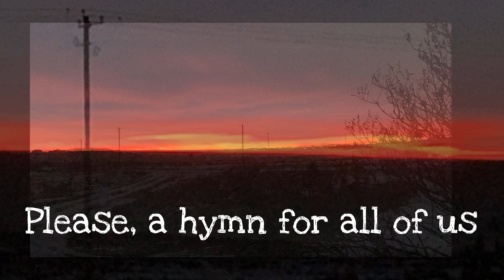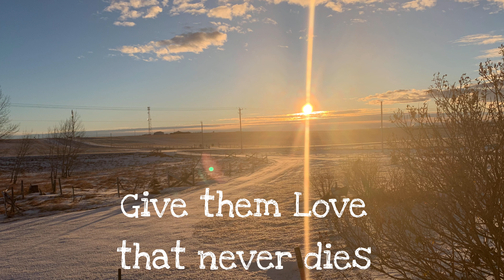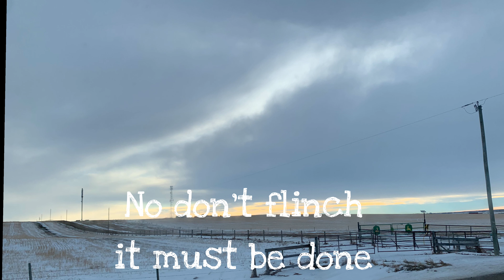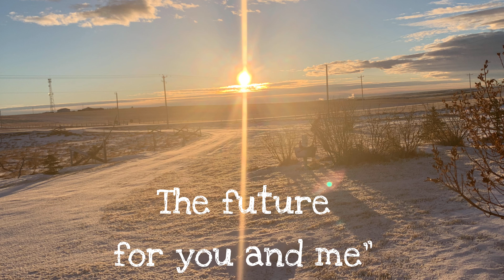Art Bergmann - A Hymn For Us (2023)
Lyric video for “A Hymn for Us” from Art Bergmann’s 2023 album ShadowWalk: A Legacy of Love on (weewerk) 081. Album release date is September 29, 2023.

"All photos in this video were taken during the course of writing this song, inspired by the beauty of Alberta skies, above the magic farmhouse where Love reigned supreme. ShadowWalk contains songs of ethereal beauty with bits of magic found in the smoke and mists. We will all face loss in our lives. This album is for everyone who has loved, all who have lost and we, who live." - Art Bergmann

Written by Art Bergmann/P. Kay
Vocals - Art Bergmann, Aidan Farrell
Guitars - Art Bergmann, Russell Broom, Paul Rigby
Bass - Owen Owen Owen
Drums - Adam Drake
Video by P.Kay